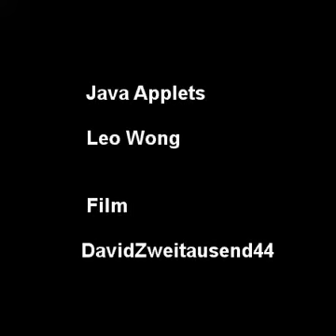Mandala Meditation 389: Holy Offerings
by David Zweitausend